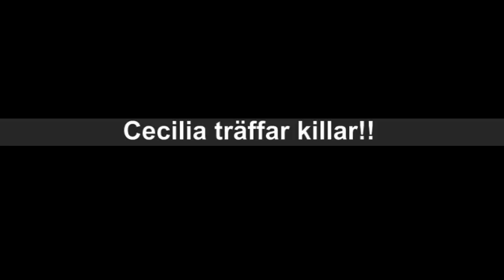eldman.mpg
Cecilia träffar killar!